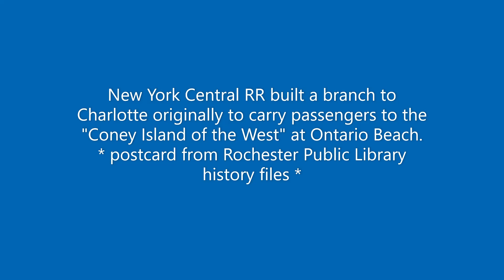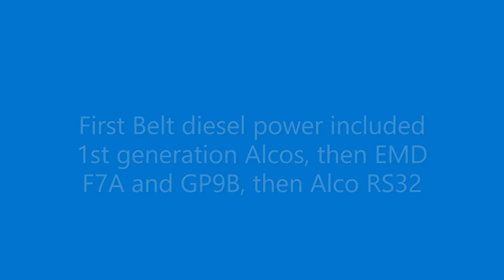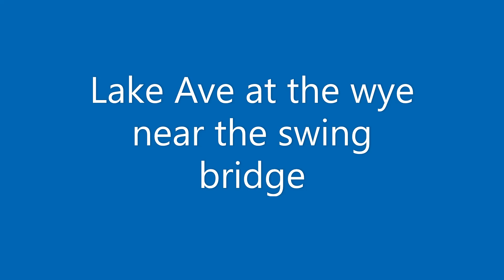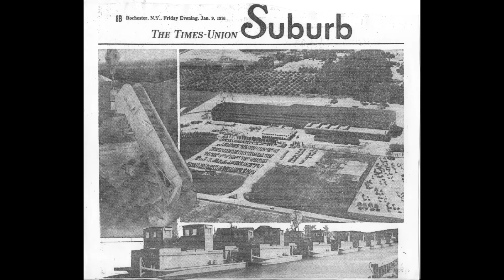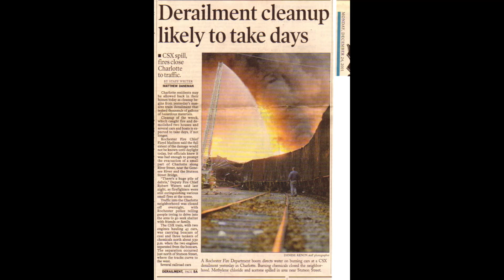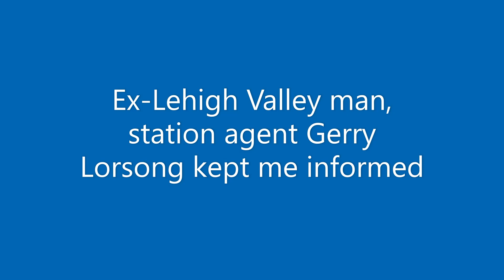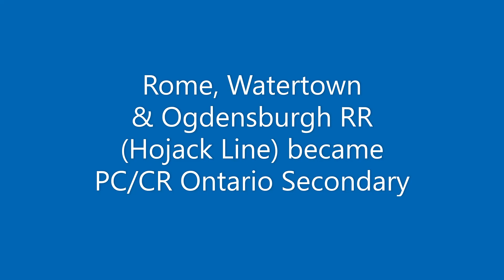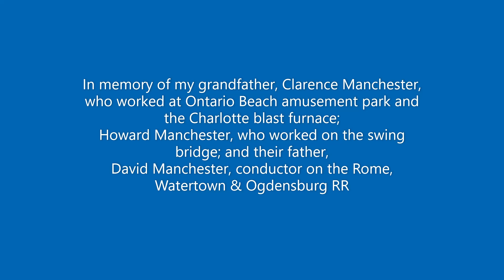Charlotte secondary and Ontario secondary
New York Central, Penn Central, Conrail, and CSX operations on the Charlotte and Ontario secondaries.  In memory of my grandfather, Clarence Manchester, who worked at the Ontario Beach amusement park; his brother, Howard Manchester, who worked on the Genesee River swing bridge; and their father, David Manchester, conductor on the Rome, Watertown & Ogdensburg RR (Hojack Line).